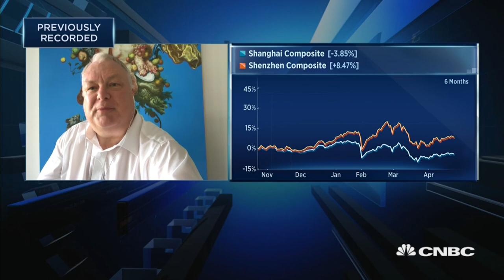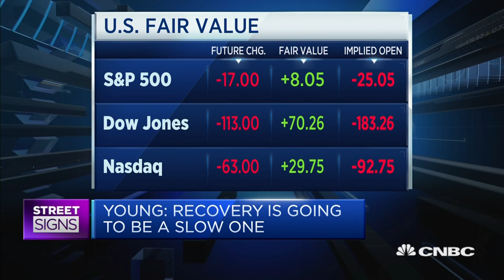Markets have not accurately priced in the risk of a second wave of infections | Street Signs Asia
As investors try to make sense of the fallout from the coronavirus, Hugh Young of Aberdeen Standard Investments says investors may not be factoring in the risk of a second wave of infections as they are only slowly starting to realize the huge economic consequences of the pandemic.